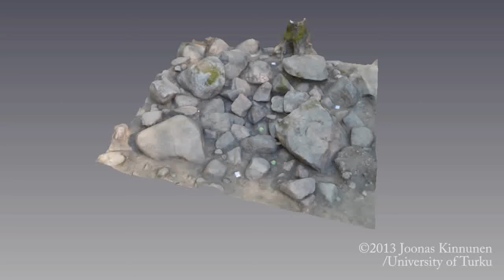Altar Corner Stones of Ravattula Ristimäki - The Oldest Church in Finland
In September 2013 the excavations by University of Turku, department of archaeology revealed the stone footing of Finlands oldest church.

This is the stoned foundation of main altar. There are 4 large corner stones made of unprocessed natural stones. The corner stones have supported the altar table. The board have possibly been made of wood because the have been not found any remains stone table. The size of the structure is about 1,5 by 1,4 meters. (Ruohonen 2013: 435).

This model was made with Agisoft Photoscan, an easy computer vision -based software. I may or may not wrote about the tehcnological differences between laser scanning and computer vision (if not, I'll do some day) but so far the computer vision -based technologies have turned out to be superior when discussing 3d documentation in archaeology. Mainly because the method is faster, cheaper and easier. But i'll discuss about this later because no-one really reads these descriptions.

The green spot in the middle is a leaf that got there and remained unnoticed.

There is a partial laser scanning of the footing scanned in 2012 when the west side of the church was excavated. (Altar not visible in the footage).

References:

Ruohonen, Juha 2013: Kirkollisen kulttuurin alkulähteillä. Kaarinan ravattulan varhaiskeskiaikainen kirkko ja kirkkomaa. Historiallinen aikakauskirja 4/2013: 433-440